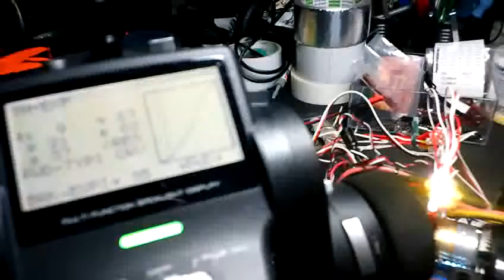テツジンスペシャル電飾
アクセルコントロール基盤、ハザード付き電飾20発（試作品）